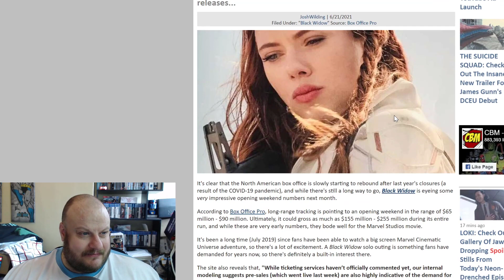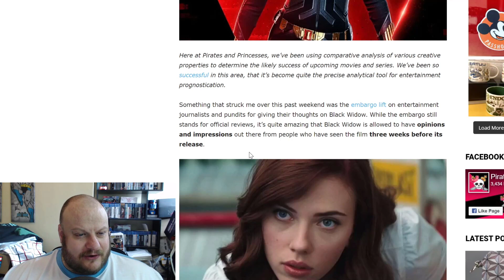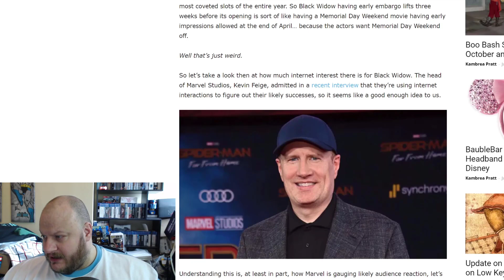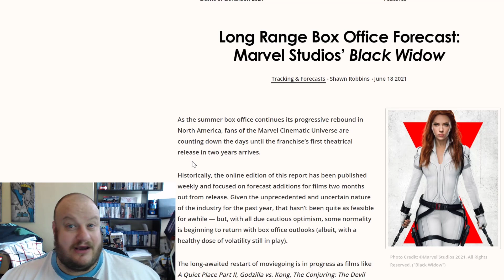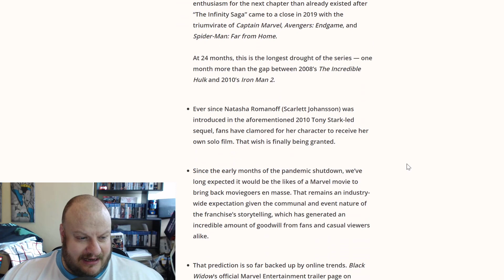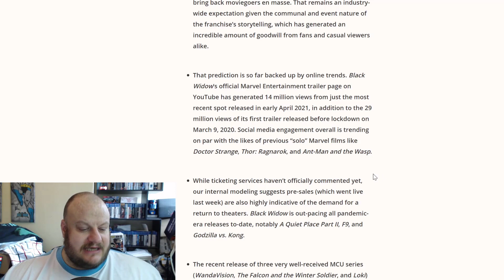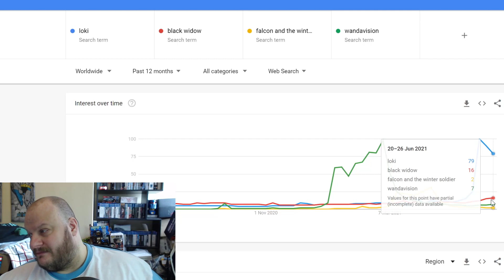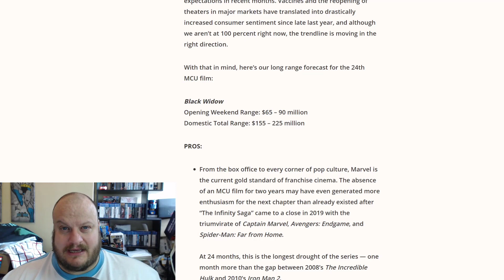BLACK WIDOW Set to do MASSIVE... er... Something at Box Office!!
Black Widow is eventually coming out after being completed over a year and a half ago. However there seems to be a huge gulf in the predictions on how the Box Office will go. One site claiming and EXCELLENT box office run, while another predicting a poor one. So whose data is actually correct?

HeelvsBabyface
HUDDERSFIELD
WEST YORKSHIRE
HD1 9BX